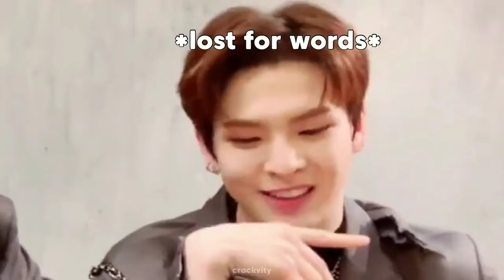EUPHORIA : On Air Episode 1 'Poco Chocolate'